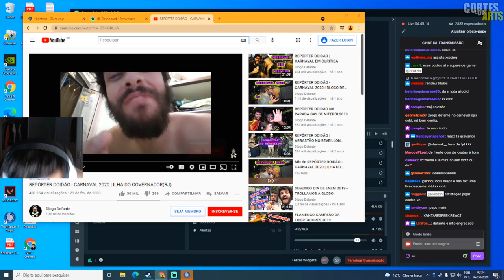COLDZERA REAGINDO O CARA MAIS ENGRAÇADO DO YOUTUBE! 🤣🤣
Coldzera reagindo na sua live e rachando o bico com o vídeo.

DIREÇÃO/PRODUÇÃO:
Alessandro Petrone